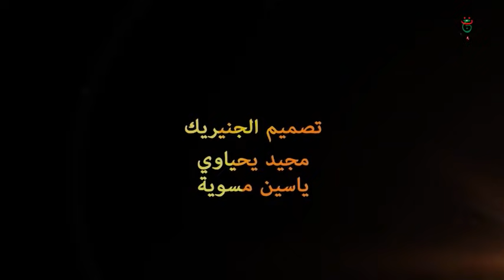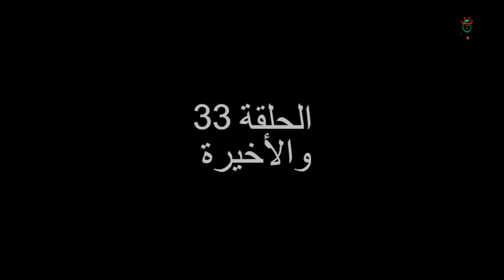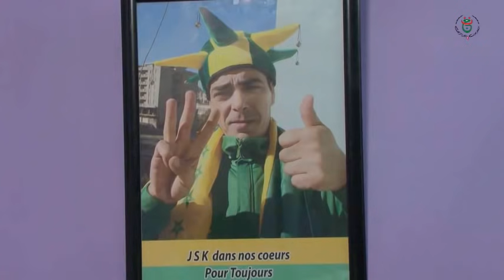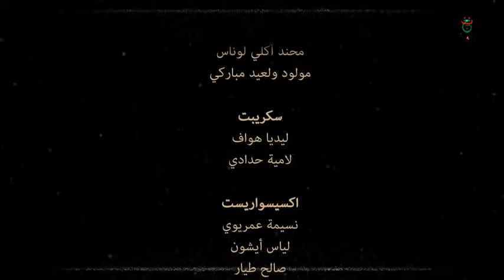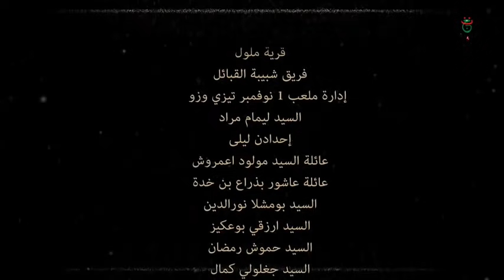IMESLAB - Episode 33 (FINAL)